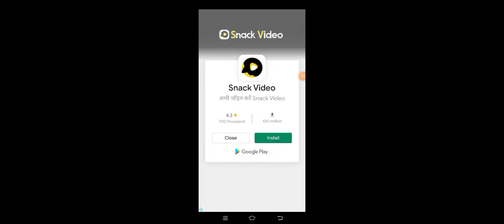Gramin Samajshastra mein America ka Yogdan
BA Part II (Gramin Samajshastra)